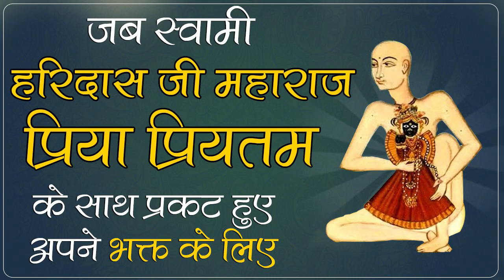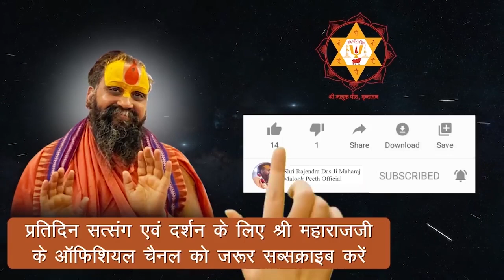जब स्वामी हरिदास जी प्रिया प्रियतम के साथ प्रकट हुए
Address:-
Shree Malook Peeth Sewa Sansthan Nyas
212, Vansivat, Vrindavan, Mathura (UP) 281121